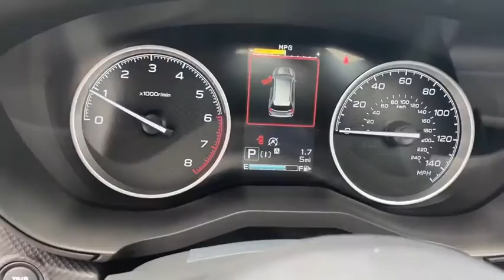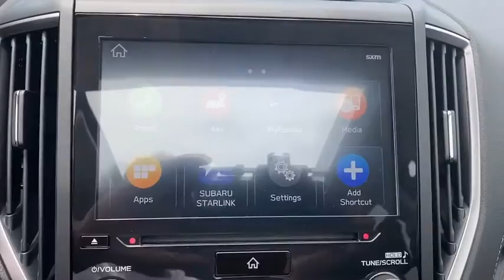2020 Subaru Forester Gainesville, Ocala, Jacksonville, Newberry, Alachua FL LH567176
Crystal Black Silica New 2020 Subaru Forester available in Gainesville, Florida at Subaru of Gainesville. Servicing the Ocala, Jacksonville, Newberry, Alachua, FL area.

This 2020 Subaru Forester Limited in Crystal Black Silica features: Limited AWDbrbr26/33 City/Highway MPG Recent Arrival! 26/33 City/Highway MPGbrbrPrices are plus tax tag title $198 Electronic Filing Fee and dealer pre-delivery service fee in the amount of $899 which charge represents cost and profit to the dealer for items such as cleaning inspecting and adjusting new and used vehicles and preparing documents related to the sale.